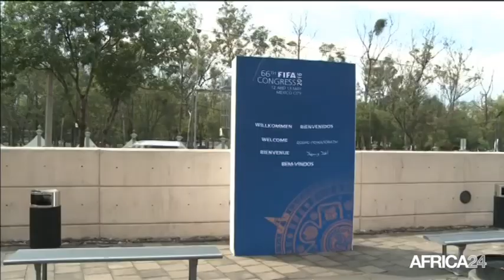Ghana, La FIFA sanctionne Joseph O. Lamptey / L'arbitre Joseph O. Lamptey suspendu à vie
Sport, L'arbitre ghanéen, Joseph Odartei Lamptey suspendu à vie par la Fifa. Il est accusé par l’instance suprême de football d’avoir participé à la manipulation du résultat du match Afrique du Sud - Sénégal du 12 novembre 2016 comptant pour les qualifications du Mondial 2018. Après ce match, remporté par l’Afrique du 2 buts à zéro, le Sénégal avait perdu sa place de leader dans son groupe. La Fédération sénégalaise de football avait alors porté plainte contre Joseph Odartei Lamptey auprès de la CAF et de la FIFA.